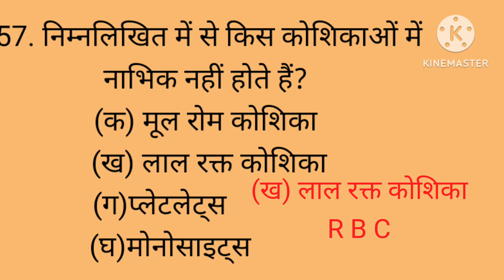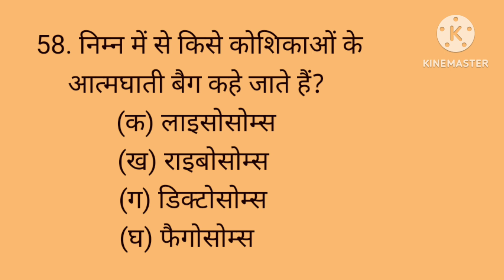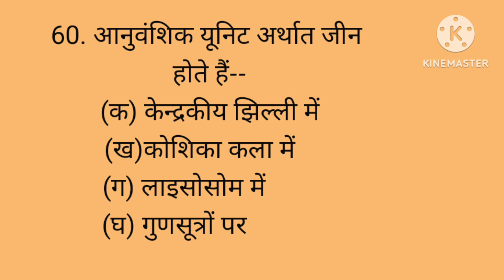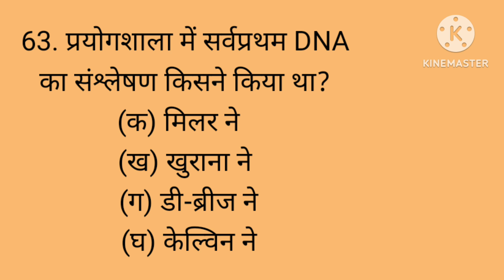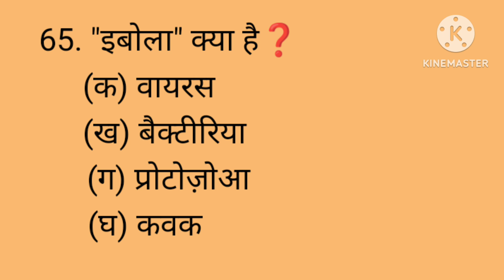BIOLOGY GS BY RUPESH SIR भाग- 10 (56 से 65)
Rupesh kumar chaudhary science teacher17  years experience